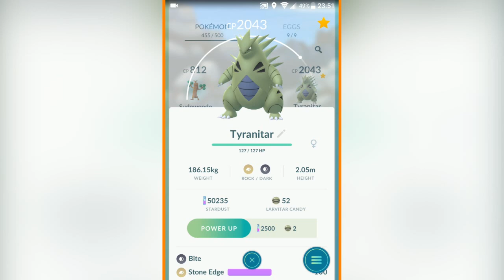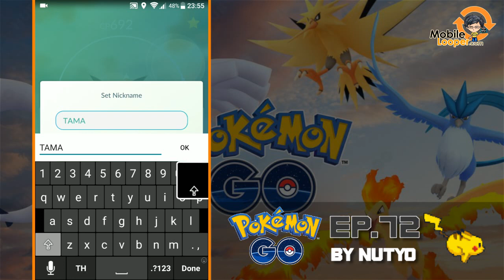Pokemon Go!! EP.72 จัดทีม เตรียมความพร้อมก่อนออกล่า "ธันเดอร์"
คลิปนี้จะมาเตรียมความพร้อมก่อนออกล่า "ธันเดอร์" นกในตำนานตัวที่ 3  มาดูกันว่ามันแพ้ทางโปเกมอนตัวไหน และควรจัดทีมแบบไหนไปสู้